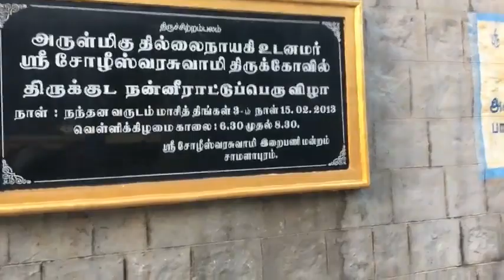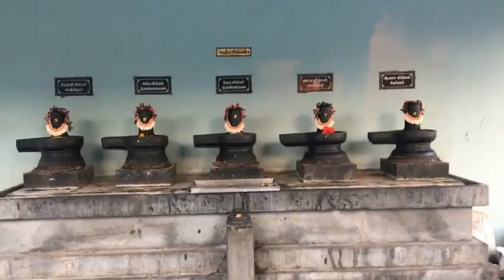thillainayagi sametha soreeswarar temple, samalapuram